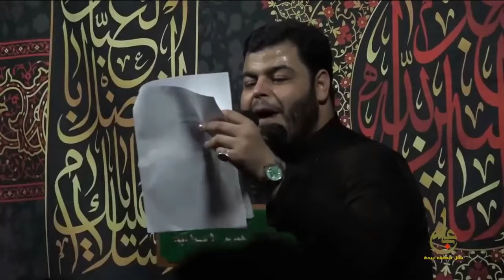يا كربلاء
حسين من الله نزل رحمه حسينيات جديده ٢٠٢٣ علي الساعدي ويقين الساعدي لطميات محرم الحرام
حسينيات جديده

الترخيص

License